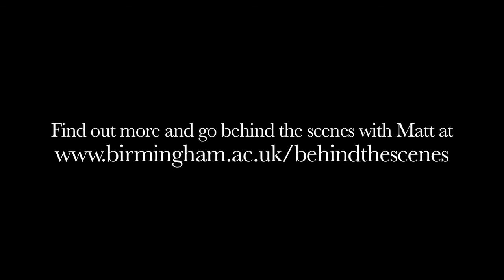Behind the Scenes: Matt Bridge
Birmingham's inspirational experts: ever wanted to build your own robot, perfect your golf swing or listen to the sound of the stars? Behind the Scenes is offering you the chance to spend a day with one of the University of Birmingham's inspirational academics and join in with their exciting work.

Matt is offering you the chance to perfect your golf swing (no previous experience necessary). His research uses 3D motion analysis to explore how we can help individual's make their best golf swing. He has also been selected to carry the Olympic flame when the torch relay passes through the West Midlands. He lectures on both the Applied Golf Management Studies and the Sport, Physical Education and Coaching Science undergraduate degrees and is the programme leader of the new MSc in Sport Coaching. Matt will analyse the impact your body movement has on your golf game.